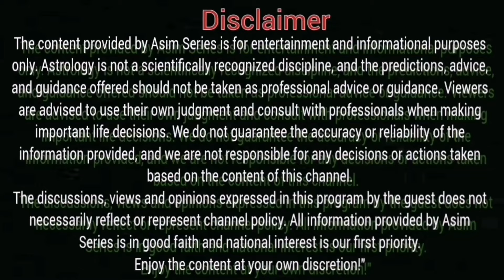Latest Update | Imran Khan Star Position Strong | IK Will Be Back In Power | Astrologer Ali Zanjani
Latest Update | Imran Khan Star Position Strong | IK Will Be Back In Power | Astrologer Ali Zanjani Predictions | Asim Series